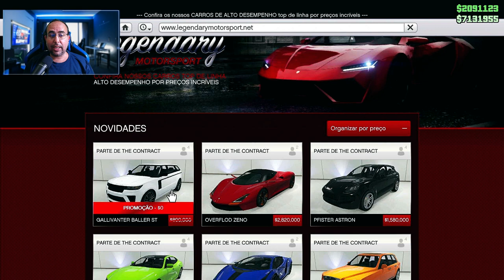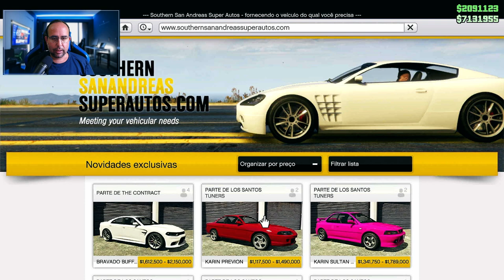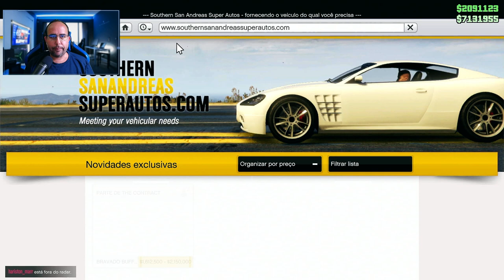NOVIDADES DA DLC THE CONTRACT GTA ONLINE